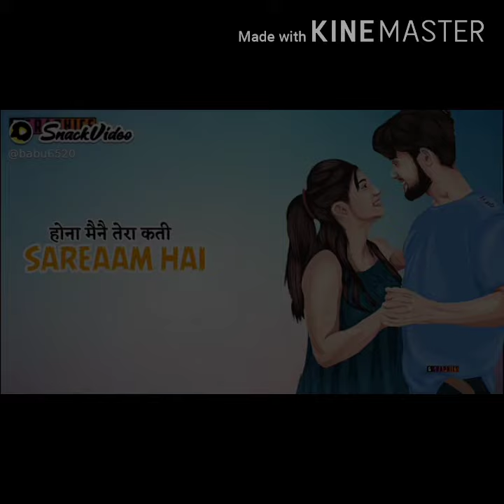Kumher ka bhai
K. S. L